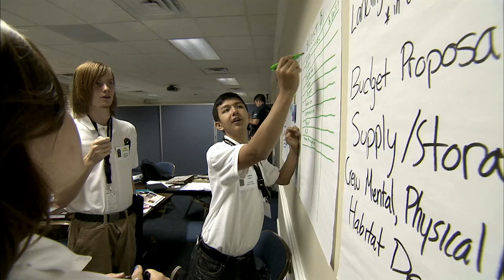High school seniors descend on NASA Langley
Three groups of rising Virginia high school seniors spent a week at NASA's Langley Research Center in Hampton, Va. as part of the Virginia Aerospace Science and Technology Scholars (VASTS). Here's some of what they did.